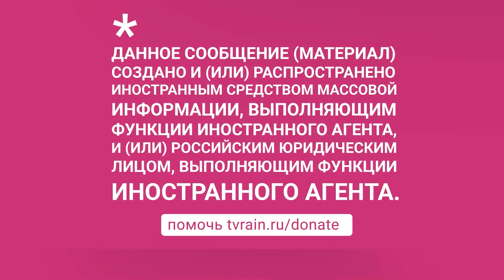«Путин использует нападение как угрозу». Зачем Байдену второй разговор с президентом России?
Президент США Джо Байден заявил, что планирует еще один разговор с российским коллегой. Очевидно, речь пойдет об обострении на границе России и Украины. Эту тему обсуждали сегодня в Москве помощник госсекретаря США Карен Донфрид и замглавы МИД России Сергей Рябков. И как следует из сухого сообщения пресс-службы министерства, стороны обсудили некие гарантии безопасности. «Состоялось обстоятельное обсуждение проблематики гарантий безопасности в свете непрекращающихся попыток США и НАТО изменить в свою пользу военно-политическую ситуацию в Европе», — цитата по сайту МИДа. До того, как посетить Москву, Донфрид побывала в Киеве, а после едет в Брюссель, чтобы согласовать позицию США с европейскими партнерами. Ее встреча с Рябковым продлилась 40 минут, никаких комментариев дипломат делать не стала. Что имеется в виду под «гарантиями безопасности» и что будут обсуждать Путин с Байденом? Обсудили это с обозревателем журнала The Economist Аркадием Островским.